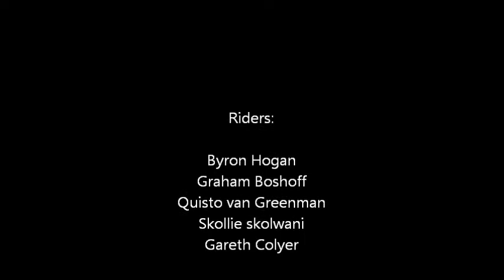Splashy fen '14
136 Dirt Boarders tour to splashy fen, Underburg!!!